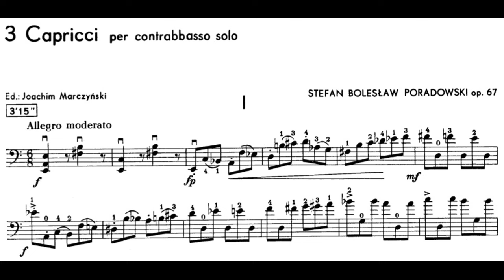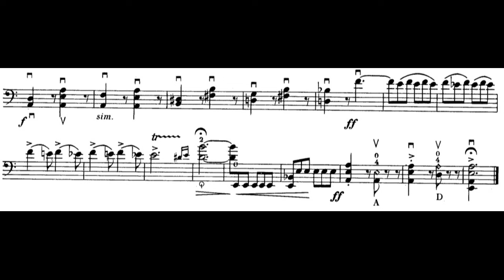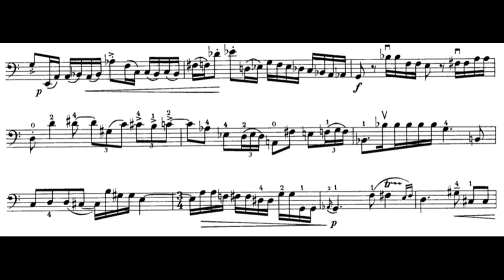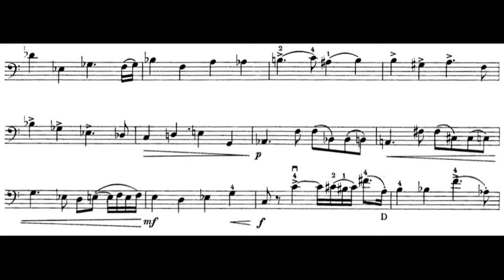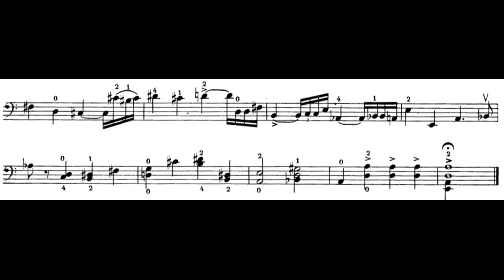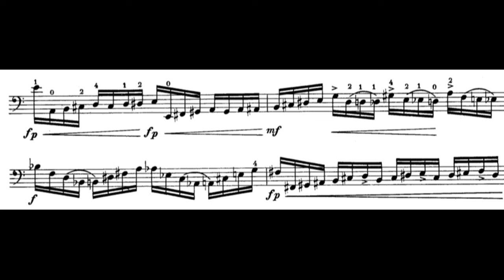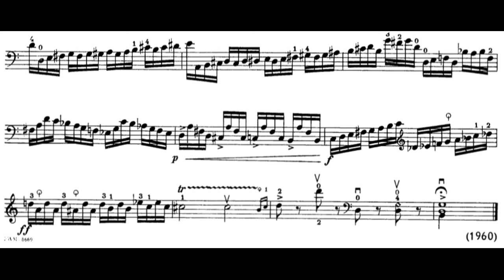Stefan Bolesław Poradowski - 3 Capricci for Double Bass Solo, Op.67 (1960)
Stefan Boleslaw Poradowski (born August 16, 1902 in Wloclawek, died. July 9, 1967 in Poznań) was a Polish composer.
  Poradowski received his musical education in Wloclawek at P. Bojakowskiego, then at the Conservatory of Music in Bydgoszcz Winterfeld. From 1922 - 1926 he studied in Poznan at the National Conservatory of Music where he studied composition and theory (Henryk Opieński) and the University (the right and musicology). Complementary studies in composition took place in Berlin with Emil Reznicek. He worked as a teacher of violin playing and lecturing on theoretical subjects in Poznan and Leszno, and in 1930 he became professor of theory and composition, as well as a special chamber orchestra director in the Poznan Conservatory. Before the war, he also lectured at the Municipal Conservatory of Music in Bydgoszcz (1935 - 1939), conducted the chamber orchestra and choir of the Society of Music "Harmony" in Poznań (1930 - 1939) and operated recenzencką. In 1939 he was arrested by the Germans and then taken to Apt, Poland, where he worked as an organist and choral conductor.
  In 1945, he again taught a special class of theory and composition at the State Music Academy in Poznan, where he was also Vice-rector and Dean of the Faculty of Composition, Theory and Conducting. In 1958 he became associate professor. At the same time, he led the composition class at the State Higher School of Music in Wroclaw (in 1955), discussed the Poznan Philharmonic concert programs (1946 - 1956), and organized festivals and competitions nationwide. He was also a well-known artist, photographer, and longtime president of the Poznan branch of the Union of Polish Art Photographers.
   The composer's wife was Wanda Lewandowska, the daughter of well-known druggist Louis Lewandowski.
   Stefan Boleslaw Poradowski died on 9 July 1967 in Poznan. He lies in the Crypt of the Meritorious Wielkopolska in the Church of St. Adalbert.

I.Allegro moderato - 0:00
II.Moderato - 2:11
III.Allegro - 5:53

Double Bass: Karol Nasiłowski